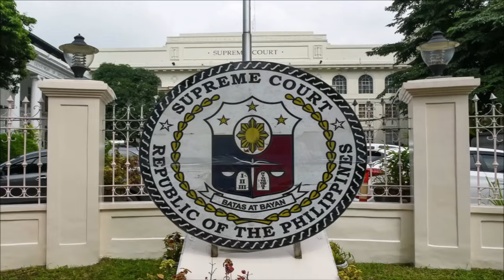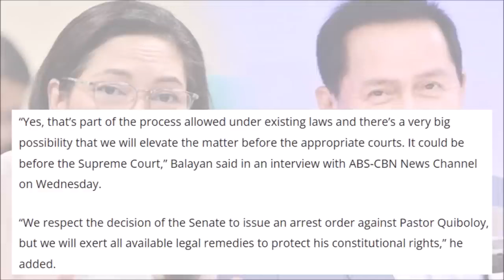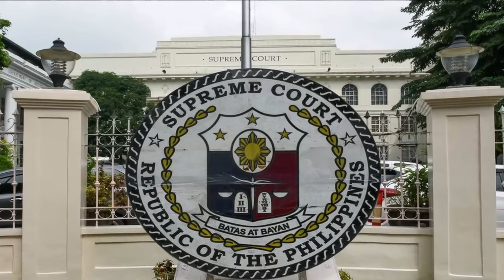Matapos GULUHIN ang KOJC Compound| WARRANT OF ARREST na PINADALA ni HONTIVEROS| DADALIN NA SA KORTE!